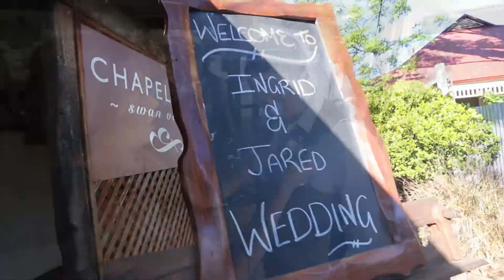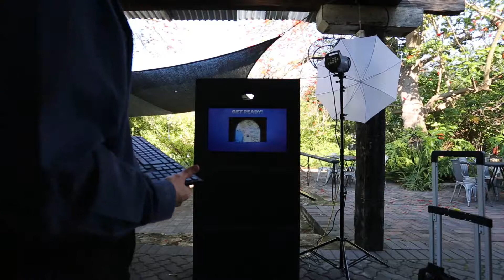Ingride & Jared Photobooth | Studio 777 Perth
The wedding photo booth of Ingrid and Jared was supplied by Reeltime Photo Booths and Studio 777 that is based in Perth, WA.

We had the privilege of getting an online booking from Ingrid and Jared for their wedding photo booth. Ingrid have never met us and had no idea what to expect. All she new was that we are a Perth based photo booth company with some pretty photo booth pictures on our website. After a few e-mails we where all locked in and booked for their wedding.

Was she surprised! We asked Jared's permission to film a bit of their wedding that was held at Chapel Farm. This was just to showcase to people what we do and what they can expect from our photo booths. During the setup we decided not to go with the backdrop as the stone wall was a very nice backdrop and formed part of our brides rustic setting. It did not disappoint.

We got some amazing photo's! The client was over the moon and even more surprised when we handed her the memory stick with a copy of all the photo's. Thank you for a fun night. Hope to see you guys soon at our next party, wedding or expo!

Venue : Chapel Farm
Photo Booth